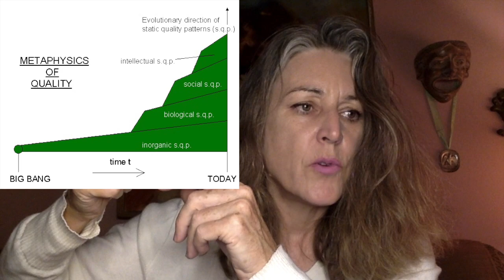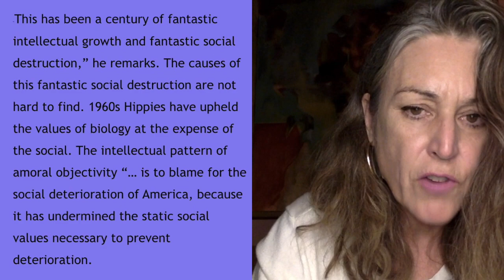Commentary on JBP Mentioning ZaMM & Quality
Peterson mentioned Pirsig's Quality during a lecture. My 2 cents, not a criticism, just putting my interpretation of Pirsig's lens on it.